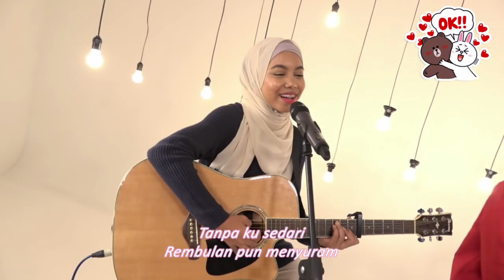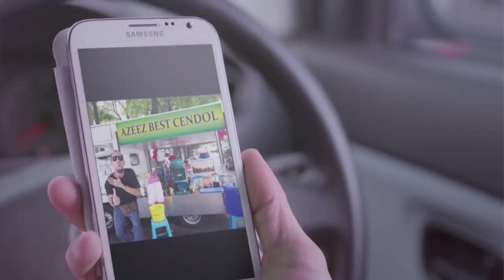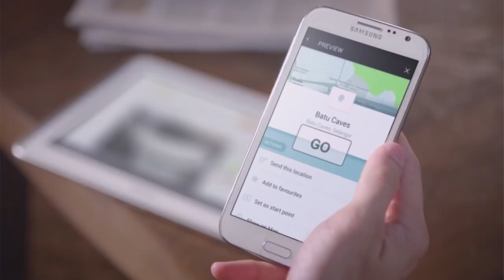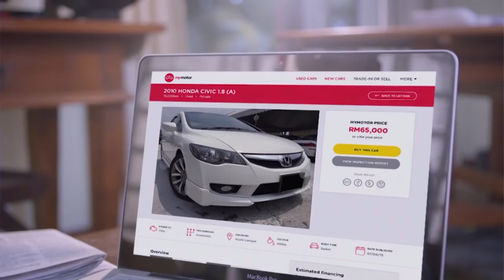Muzik Jam #3 | Gandingan Luar Biasa Ismail Izzani bersama Sarah Suhairi & Alyssa Dezek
Alyssa Dezek telah memenangi Muzik Jam Episod 2 minggu lalu! Minggu ni Alyssa digandingkan Sarah Suhairi!

Alyssa akan jam lagu dari Tak Tahu Malu dari Atmosphere. Dan Sarah Suhairi pula jam lagu All In My Head by Tori Kelly!

Pemenang minggu ini telah berduet dan jamming lagu Luar Biasa secara LIVE bersama Ismail Izzani!